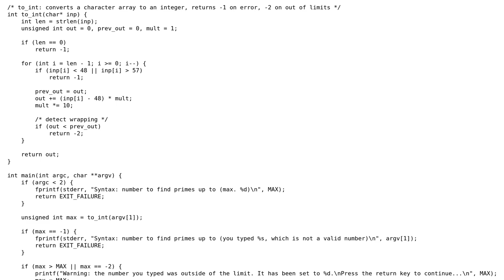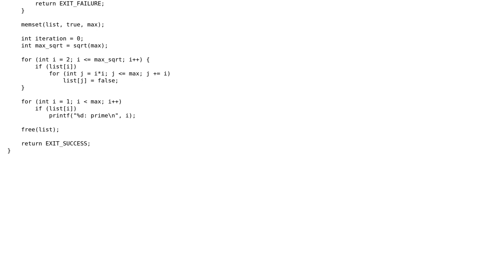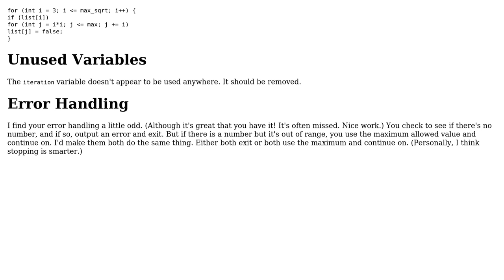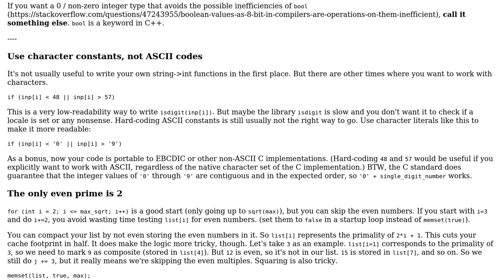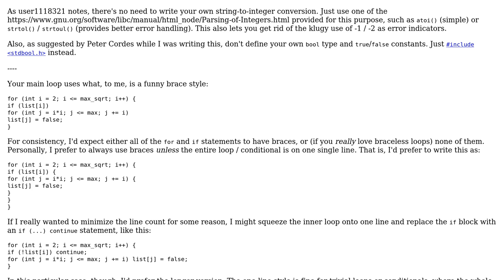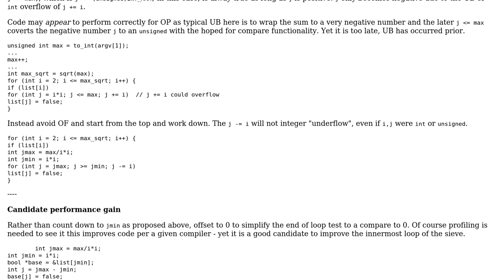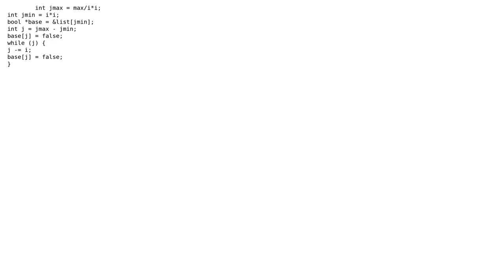Code Review: Sieve of Eratosthenes in C (5 Solutions!!)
Code Review: Sieve of Eratosthenes in C

With thanks & praise to God, and with thanks to the many people who have made this project possible! | Content (except music & images) licensed under CC BY-SA | Music | Images & others | With thanks to user user1118321 user Peter Cordes user mathreadler user Ilmari Karonen user chux - Reinstate Monica user carefulnow1 and the Stack Exchange Network Trademarks are property of their respective owners. You are responsible for your own actions.